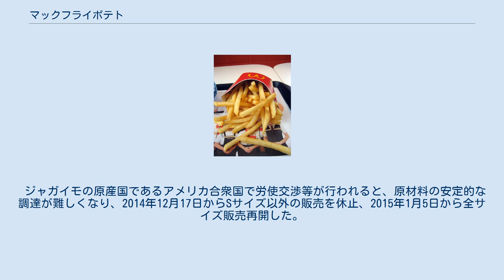マックフライポテト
Mサイズのマックフライポテト(日本国内にて撮影) マックフライポテトは、ファーストフードチェーンのマクドナルドが販売しているフライドポテトである。
 サイドメニューに位置するが、マクドナルドの中では主力商品である。
 通常日本の店舗では、朝マックと称するメニューの時間帯（午前5時から午前10時30分）を除いて、S・M・Lの3種類のサイズで提供される。
原材料にアメリカ合衆国（一部カナダ産）のジャガイモ、アレルギー情報として牛肉、大豆も使用されている。
 また、夜マックメニューの時間帯限定で、マックフライポテトのLサイズとチキンマックナゲット10個入りのサイドセット「ポテナゲ大」、マックフライポテトのLサイズが2つとチキンマックナゲット15個入りのサイドセット「ポテナゲ特大」が販売される。
 原材料のジャガイモは工場で洗浄カットし基準に満たない小さいものは、振るいで取り除かれる。
工場では余分な糖分を取り除くために素揚げをして揚げたときの色を均一になるするようにしポテトを急速冷凍している。
店舗では揚げる直前まで、専用冷凍庫で保存されている。
牛脂とパーム油を配合した油で揚げたポテトにはソルトディスペンサーにより一定量の塩がふられる。
 ジャガイモの原産国であるアメリカ合衆国で労使交渉等が行われると、原材料の安定的な調達が難しくなり、2014年12月17日からSサイズ以外の販売を休止、2015年1月5日から全サイズ販売再開した。